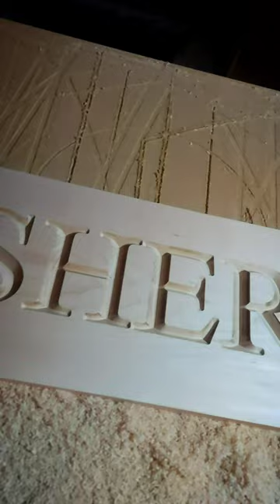Maple V Carved Bar Sign - How beautiful is this?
We had a client who wanted a new bar sign for one of their friends so we milled this piece of Maple down and engraved it using our CNC router.

Amazon Links –
These are some of the most used items that I use daily in the workshop. They would make the perfect gift for the woodworker in your life! No one has asked or paid me for these recommendations.
Nexus Hexagonal HB Basswood Pencils (Box of 144)
BIC Matic Fun 0.7mm Mechanical Pencils - Assorted Colours, Box of 12,Yellow,Blue,Green,White
WOWOSS 4 pcs Titanium Coated Countersink Chamfer Drill Bits Deburring Tool
Countersink Drill Bit Set, 5Pcs Quick Change 1/4" Hex Shank Adjustable Countersink Set
ZOJI 9PCS 5-13mm Imperial Socket Nut Impact Driver Adapter Drill Bits 1/4 Inch Hex Shank Tool Set Nut Driver Socket Bit Se
OX Pro Torpedo Level 9" / 230mm – NOT PRIME
OX Trade Torpedo Level 230mm – PRIME
HPMAISON Forstner Drill Bit, 19PCS Tungsten Steel Boring Hole Saw Set, 10mm - 40mm Forstner Drill
IRWIN Marples Forstner Bit Set, Wood Drilling, 8 Piece (1966892)
Stanley STA998985 Pocket Tapes, 5m/16ft & 8m/26ft
T Type Wood Measure Ruler, Square Ruler Aluminum Alloy Precision Woodworking Scriber Carpentry Marking Tool T-260
Mini Engineers Square Center Finder Tool 90 degree precision machinist square